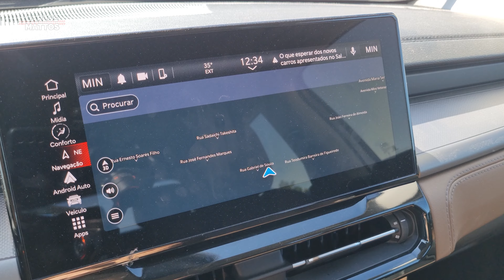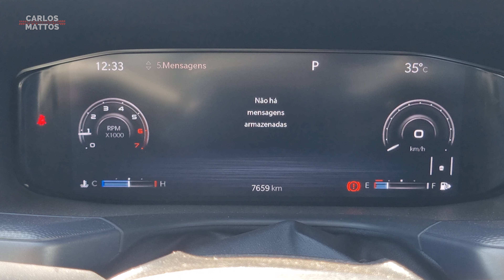RAM Rampage Laramie - A mais rápida do Brasil e muito confortável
A versão top de linha da RAM Rampage Laramie, é recheada de cromados, muito bem equipada, confortável e anda muito!

Está com a documentação do seu carro em atraso? Conheça a Zapay, única credenciada ao Detran e pague a documentação do seu carro com facilidade, sem burocracia em até 12 vezes no seu cartão de crédito.

Se você mora na Grande SP ou ABC Paulista e quer ver seu carro aqui no canal, envie um e-mail com o assunto "Gravação de carro" para